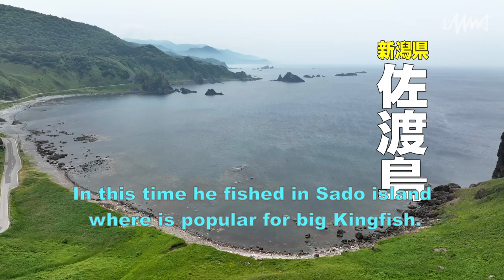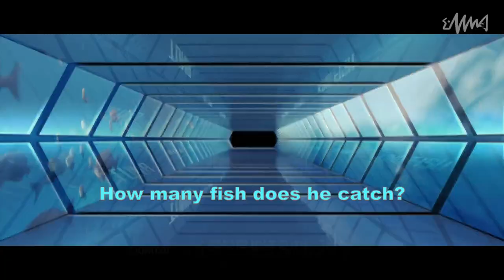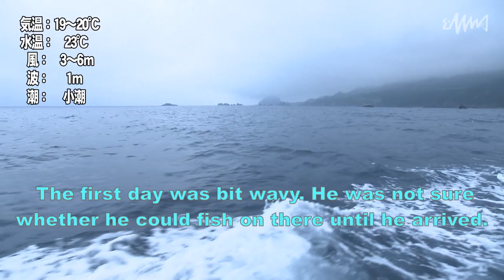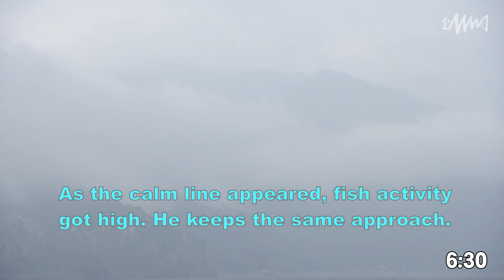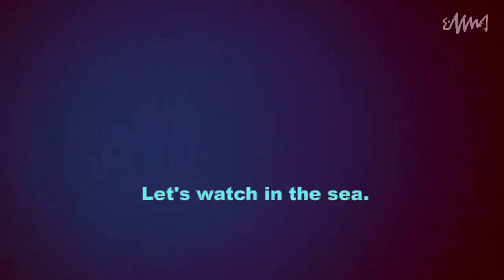Kingfish and Yellowtail on RUSH DIVE in Sado island!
Numata tried for Kingfish on Sado island.